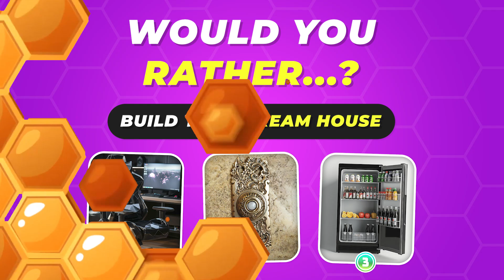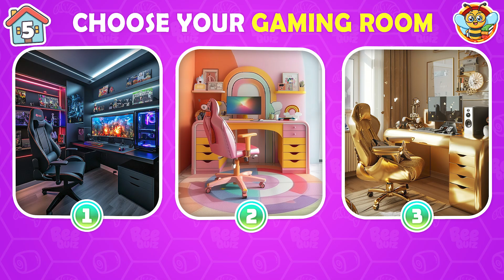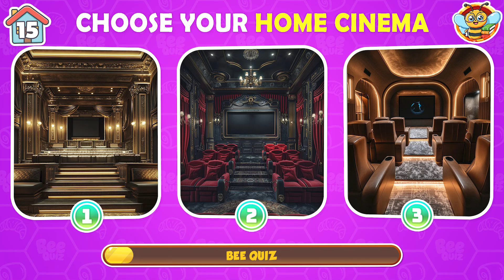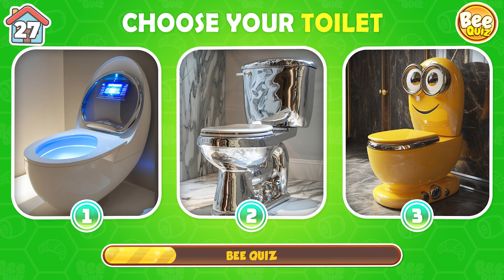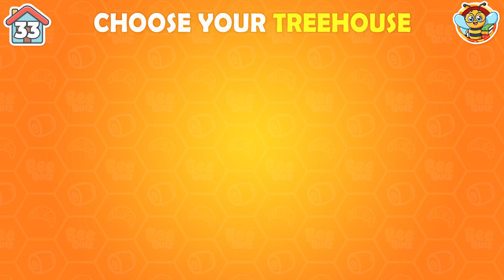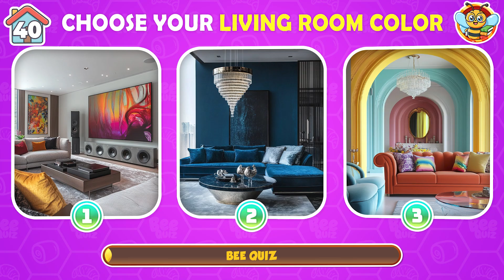Would You Rather...? Build Your Dream House 🏠🌈💞 Bee Quiz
Take this fun Would You Rather quiz to build your dream house! Test your preferences and see what kind of home you would choose to build in this interactive Would You Rather - Build Your Dream House quiz.